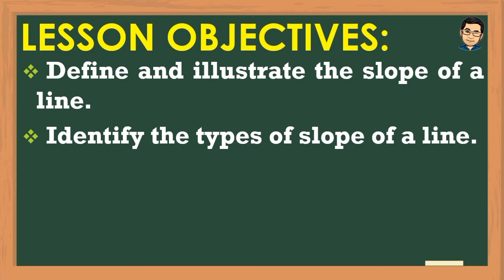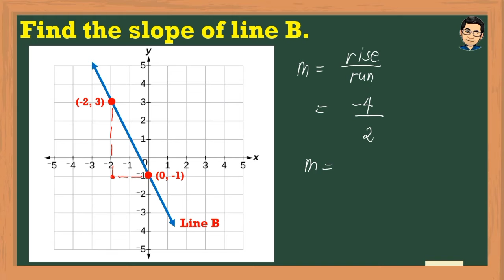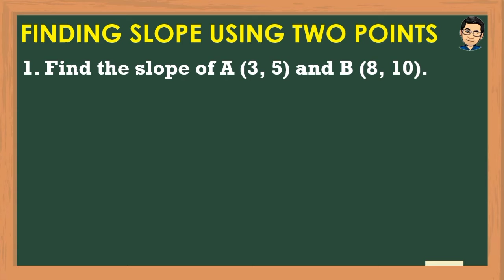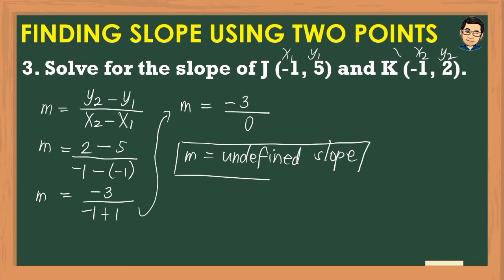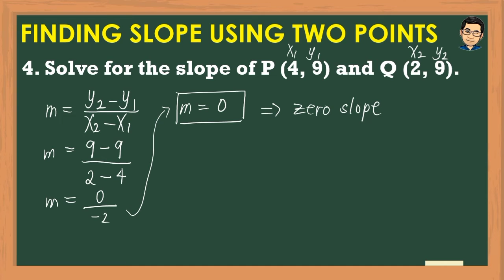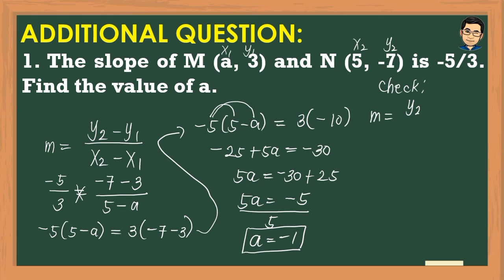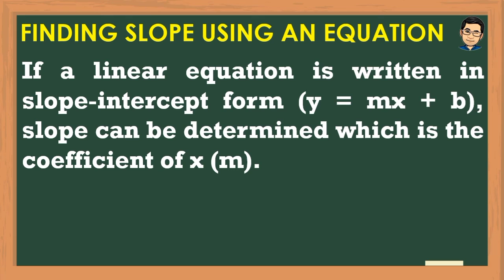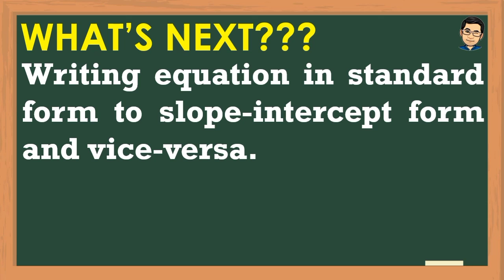ILLUSTRATING THE SLOPE OF A LINE | MATHEMATICS 8 | MELCS Q1-W5 | TAGALOG VERSION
For the fifth week of our lessons in Grade 8 Mathematics, we will have topics on rectangular coordinates system and its uses, linear equations in two variables, and slope of a line.